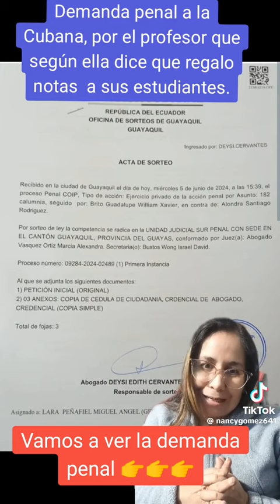LA DEMANDA PENAL DE LA CUBANA. ALONDRA SANTIAGO 10 DE JUNIO DEL 2024.